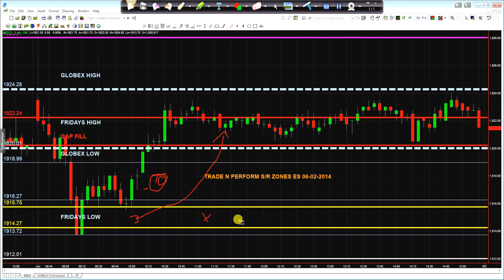ES TRADE REVIEW FOR 06-02-2014